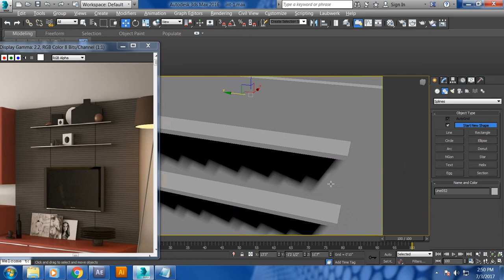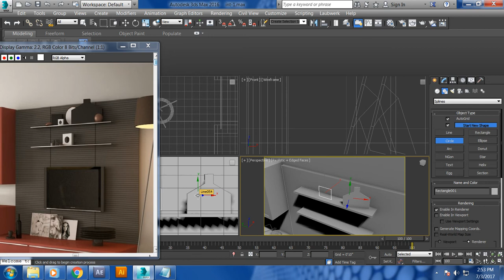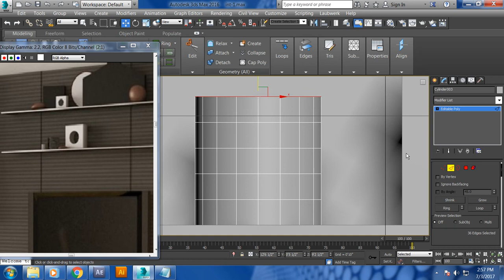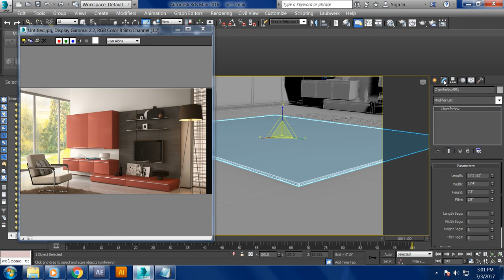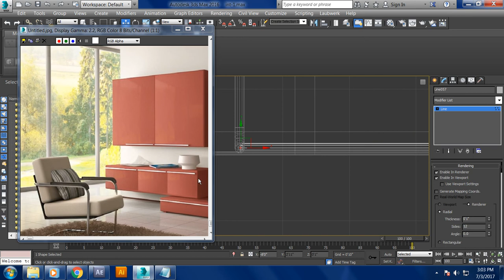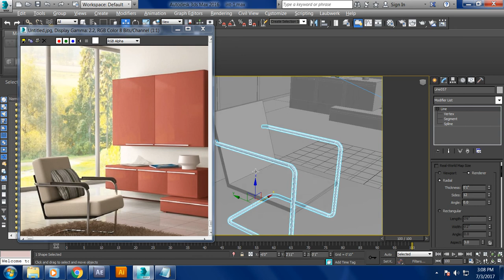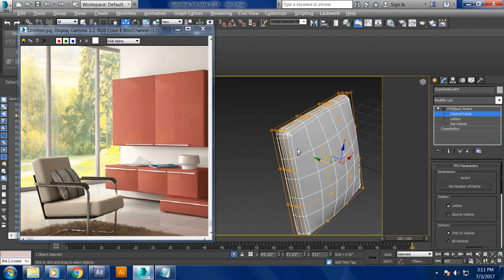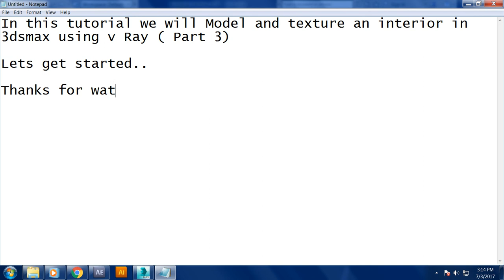Tutorial on Modeling and texturing an interior in 3dsmax using Vray ( Part 3)